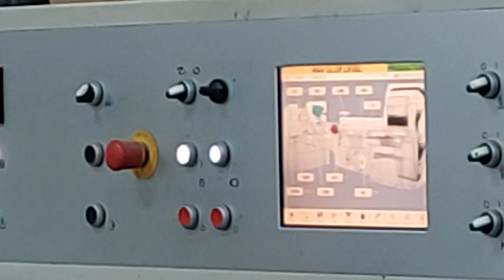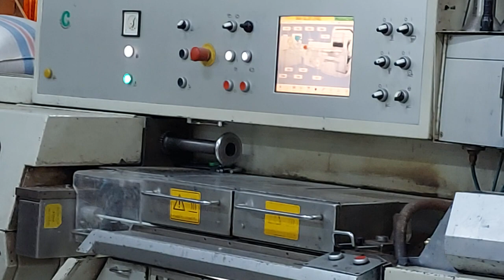ROKOK MBOTHE MILD | MANUFACTURED BY PT. MUSTIKA CIGARETTE INDONESIA